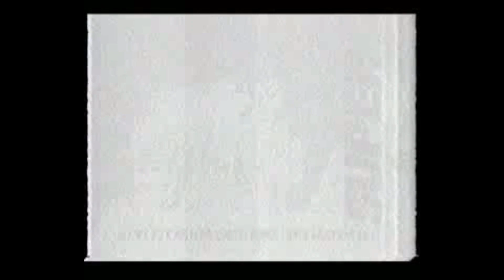懐かしいCM【分野別】公演・イベント15 ラルクアンシエル,知念里奈,D&D,石井竜也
ラルクアンシエル,知念里奈,D&D,石井竜也